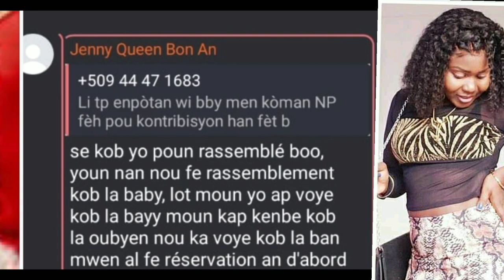Woy zèn an pran lari tout voice jenny queen voye touye fednaelle yo pran lari